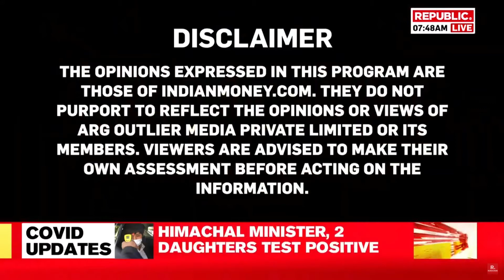What is Financial Discipline in Malayalam - Why Financial Discipline is Important? Malayalam (2020)